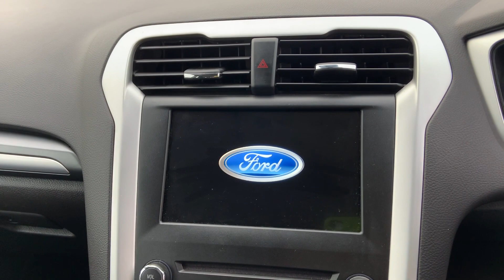Ford Mondeo 2.0 TDCi ECOnetic Style (s/s) 5dr - Walk Around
Hollytree is proud to offer this stunning 2017 67 Reg Ford Mondeo 2.0 TDCi ECOnetic Style 5dr.

Gleaming Moondust Silver Metallic exterior paint work complimented with full black Cypress cloth interior makes for a great combination.

This spacious Estate Mondeo also comes with FSH, upgraded Front and Rear parking sensors and built in Navigation.

If you looking at a staycation next year look no further! 2.0Litre Diesel and Auto Towbar makes this the perfect vehicle to tow your caravan! (please check tow weights).